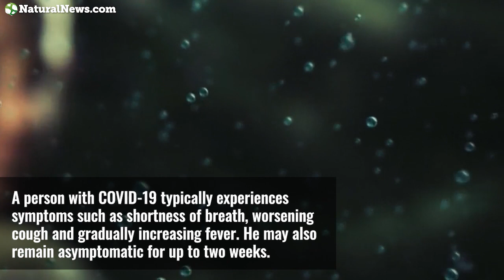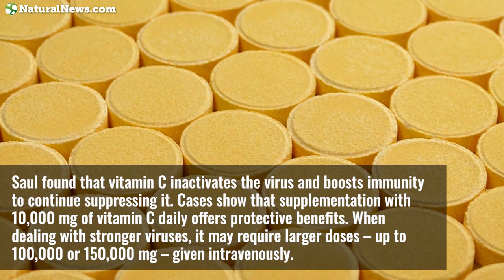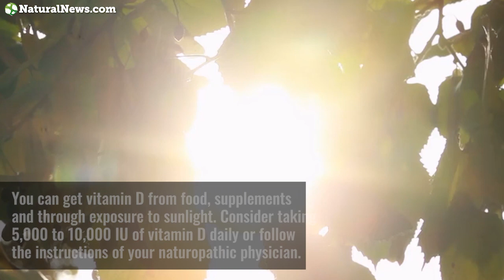Natural ways to boost your immunity as coronavirus spreads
For up-to-date information about the spread of COVID-19, head over to NaturalNews.com.